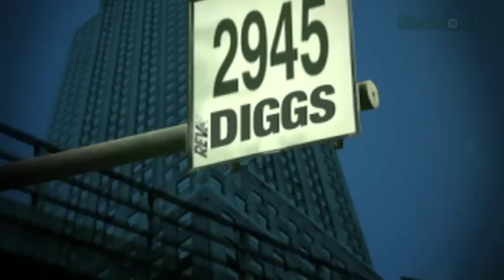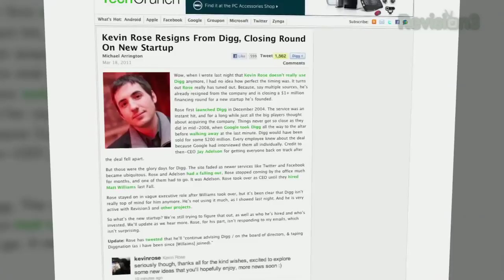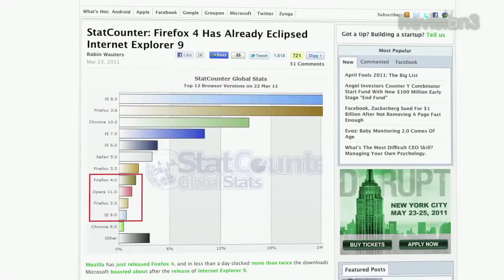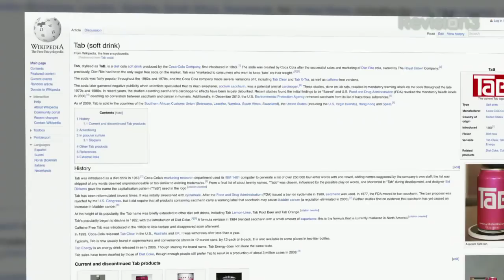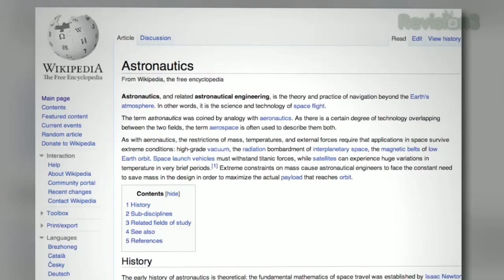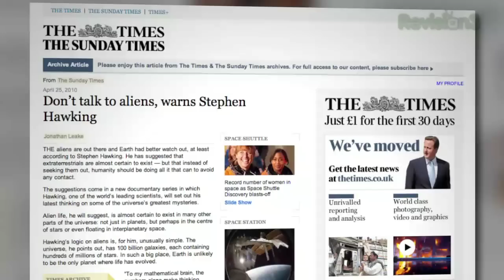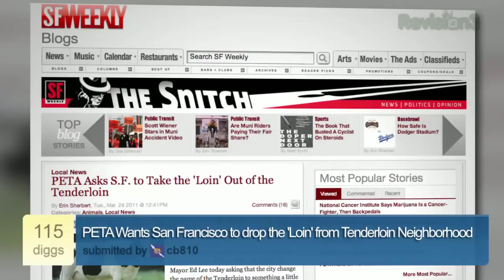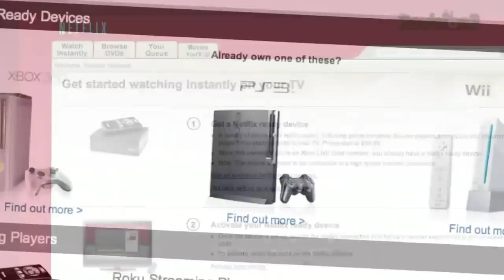Kevin Rose Talks Milk & Firefox is Already Killing IE6 - Diggnation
This week on Diggnation, Kevin talks about leaving Digg for his new startup, Milk. Plus, see how Firefox 4 has already eclipsed IE 6, and former Apollo astronaut tells the government to stop lying about the existence of aliens!